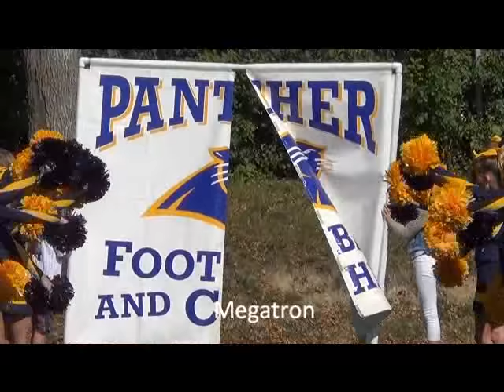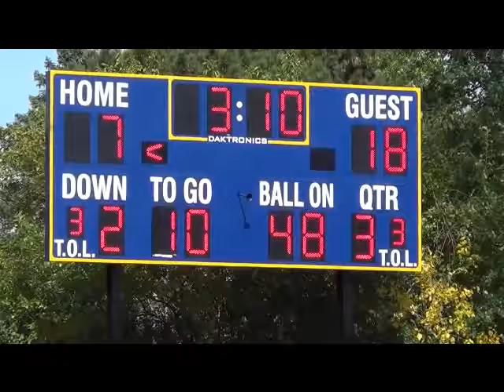Panthers 73Blue VS Wheaton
The Downers Grove Panthers 73Blue VS Wheaton On October 10th